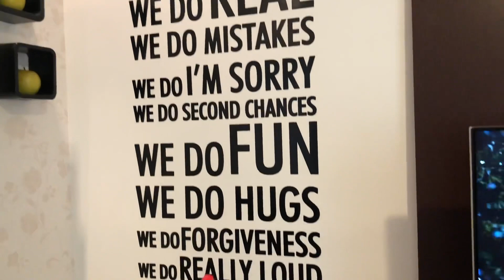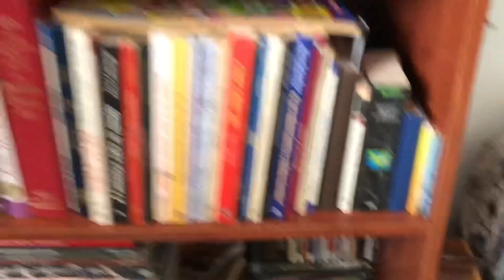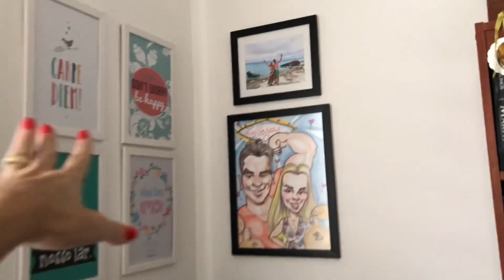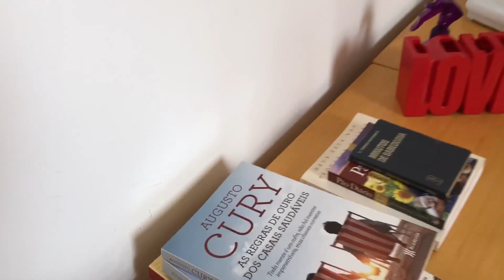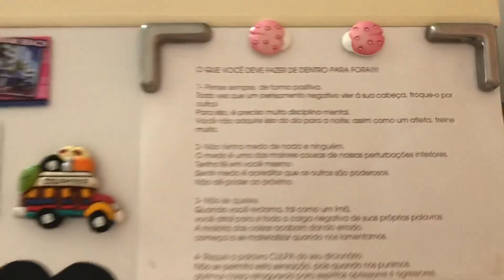Tour Completo pelo Apê Pequeno de 43 m2 e Despedida dele l Casados Por Aí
Fizemos um tour completo pelo nosso apê pequeno de 43 m2. Esse é o Primeiro Vídeo da Série: NOSSO APÊ!! E vamos começar com o Tour Completo pelo apê antigo. Comprei esse apê e me mudei em julho de 2014, e 4 meses depois eu e Fred começamos a namorar. Hoje, estamos morando em um apê de transição, até nosso apê, que compramos na planta ficar pronto.  Então esse é um vídeo também de despedida desse apê onde moramos por 6 anos e fomos muito felizes. Convidamos você a conhecer um pouco da nossa "cajinha", que era assim que a chamávamos!

🏡 Alguns produtos que colocamos em nosso NOVO apê:
-Lustre de cristal K9 da sala de jantar
- Controle remoto universal de ventilador de teto da sala
-Papel de Parede Adesivo do nosso apê (branco rústico perolizado)
-Mesa de Jantar da Magazine Decor (não vendia mais nas Americanas)

🎁 Produtos que compramos, aprovamos + o que já pesquisamos para comprar: